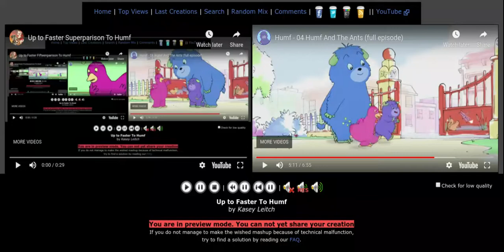Up to Faster Seventeenparison To Humf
Humf And The Ants, again.
And in the Superparison.